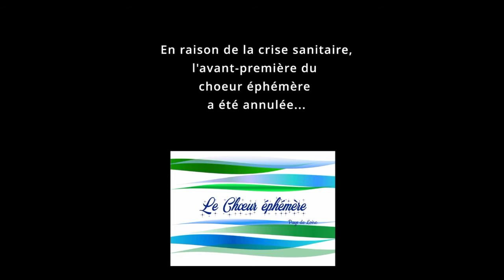Les Avant premières en Région « Festival Et Si Un Jour »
Un flash-back des avant-premières dans les régions. Jean-Jacques DOMINÉ, président de CAT-OCCITANIE remercie chaleureusement les soutiens, les partenaires et l’ensemble des participants ayant contribué à la réussite de cette belle aventure humaine.

BRAVO à tous !